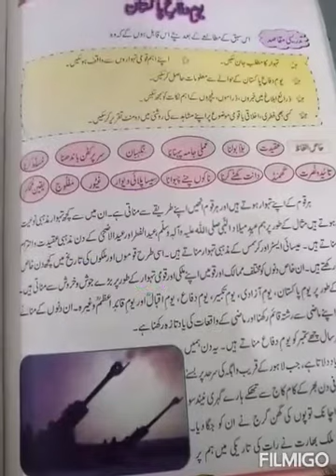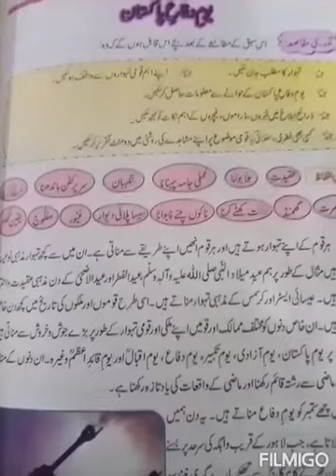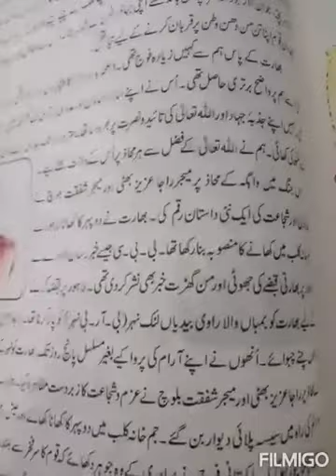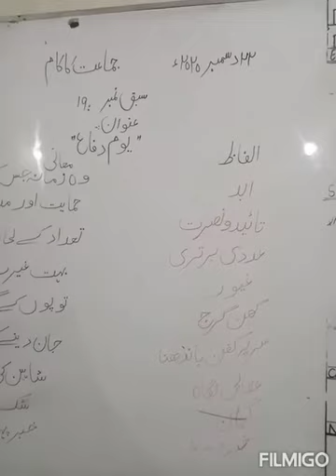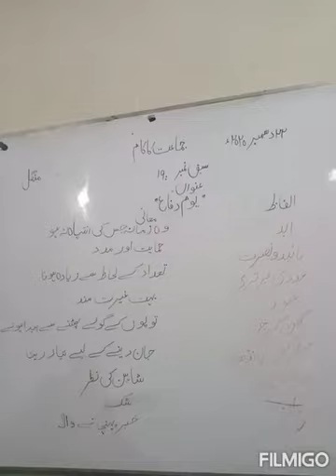Class 7 (Urdu), Lesson #19 Reading + Words/Meanings.